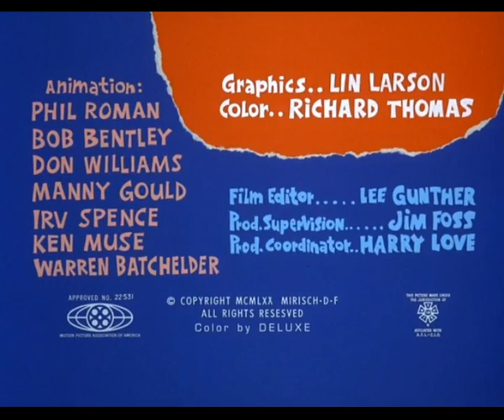Ant and the Aardvark , Episode 13: "Mumbo Jumbo"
In the episode "Ant and the Aardvark E13 Mumbo Jumbo," our quirky duo finds themselves entangled in a world of whimsical confusion. The title "Mumbo Jumbo" hints at a comical adventure where language and antics take center stage.

As the story unfolds, expect a series of hilarious misunderstandings, wild gestures, and playful pranks as the Ant and the Aardvark engage in a spirited game of verbal and physical charades. Laughter is sure to ensue as these two zany characters attempt to communicate through their own brand of "mumbo jumbo."

In this entertaining episode, prepare for a lighthearted escapade that showcases the Ant and the Aardvark's unmatched comedic chemistry. It's a delightful blend of humor and creativity that will leave you chuckling at the antics and playful exchanges between our mismatched friends.

So, join the fun as the Ant and the Aardvark navigate a world of linguistic confusion and enjoy the laughter along the way. "Mumbo Jumbo" promises a whimsical and entertaining ride for all ages.